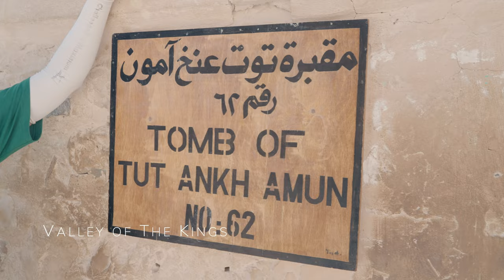Egypt: The WORST Country I Ever Visited – My WARNING to Future Travelers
When I visited Egypt, I had no idea what I was getting myself into. I was very excited to witness ancient Egypt, I've always been fascinated by the pyramids and their construction. From exploring the top ten sites, from the pyramids of Giza, the Giant Sphinx, Temple of Luxor, Temple of Karnak, avenue of Sphinxes, to the valley of kings and queens we explored it all in this travel vlog. From dangerous cities to sketchy neighborhoods, I experienced it all. In this video, I share my journey and the lessons I learned along the way. I was sad to see travelers exploited from the second they arrived in the airport. Constant solicitation and scammers take away from once a magical place. I don't even know how to begin to describe the animal cruelty I witnessed. From Cairo to Luxor there wasn't much of a difference, but I can definitely recommend Luxor over Cairo. This is my warning to all future travelers: tread lightly, and be prepared for anything!"

Camera Gear
Camera Lens
Camera Mic
Camera ND Filter

Song